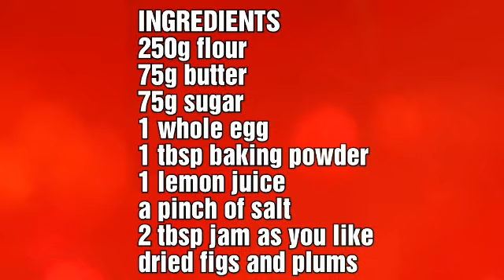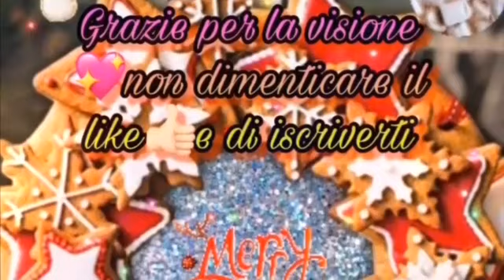TORTA CON FICHI E PRUGNE ricettapiacentina a modo mio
E se  hai passioni interessi e hobbies e ti piace cercare spunti suggerimenti e idee su YouTube, puoi trovare me e altri amici youtubers con ricette tutorial makeup bricolage vlog e tanto altro su TELEGRAM clicca qui e iscriviti

Questa torta tipica di Piacenza e dintorni si prepara originariamente con un ripieno di soli fichi. avendone io pochi in dispensa ho aggiunto le prugne, comunque molto utilizzate nei dolci della mia città.
Inoltre, essendo io intollerante a cereali, pseudo cereali e zucchero ho utilizzato farinadimandorle ed eritritolo. il risultato è ottimo.
Si trova sulle tavole piacentine in occasione delle feste, in particolare la Vigilia di Natale.